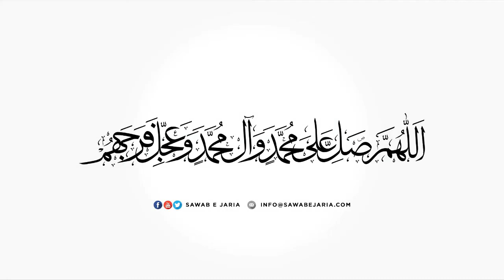Maulana Syed Hasnain Abbas Rizvi | Fazail o karamat e zyaraat | 2nd October 2020(Day1) [SawabeJaria]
Maulana Syed Hasnain Abbas Rizvi

Fazail o karamat e zyaraat

2nd October 2020(Day1)

[SawabeJaria]